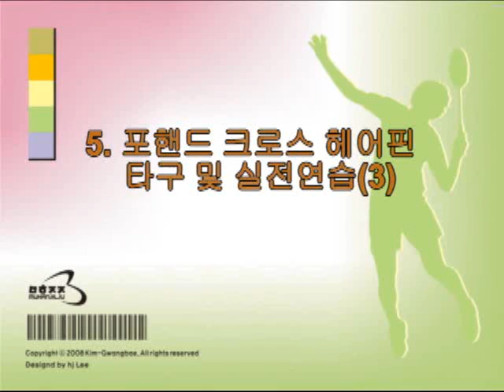0507-05포 크로스헤어핀 타구 및 실전연습3